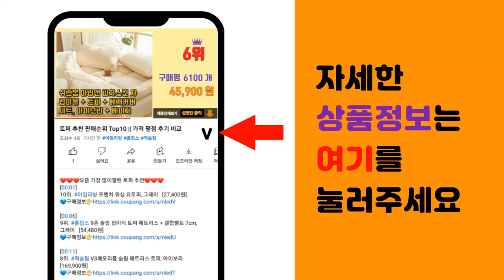바지 추천 판매순위 Top10 || 가격 평점 후기 비교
❤️❤️❤️요즘 가장 많이팔린 바지 추천❤️❤️❤️

[00:01]
10위. 잇진 남녀공용 일자 와이드 스퀘어 타탄 체크 바지 [16,900원]

[00:06]
9위. 나타났다 겨울 남자 기모바지 따뜻해 융털바지 [13,890원]

[00:11]
8위. 토마토팩토리 여성용 세상편한 밴딩팬츠 [10,710원]

[00:16]
7위. 어나더디 남성 밴딩 스판 팬츠 [17,370원]

[00:21]
6위. 가비진 여성용 롱기장 일자핏 밴딩팬츠 [9,900원]

[00:26]
5위. 로멜로 코듀로이 밴딩 와이드 골덴 팬츠 바지 슬림 일자핏 [15,950원]

[00:31]
4위. #[당일출고] 2장묶음 [1+1] 기모 트레이닝 스트레이트 일자 팬츠 (SCC5465PT)   [35,800원]

[00:36]
3위. 차쿠 남성 겨울 방한 바지 양털 트레이닝 기모 추리닝 조거팬츠 [12,900원]

[00:41]
2위. #[당일출고] 2장묶음 (1+1) 남녀공용 울트라스판 조거팬츠 (MDIP048LJ)   [19,800원]

[00:46]
1위. 2장묶음 (1+1) 남녀공용 매일편한 와이드팬츠 (MDIP152LJ) [16,800원]